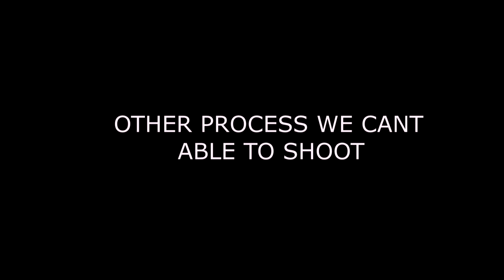PERPECTUAL MOTION MECHANISM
Design & Fab 2018